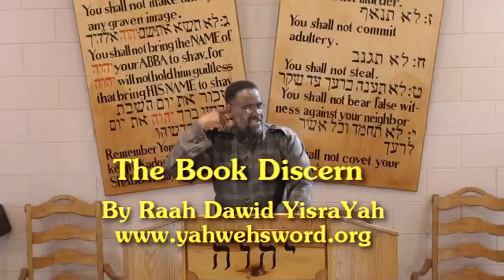The Book Discern - The Wicked Shall Not Understand